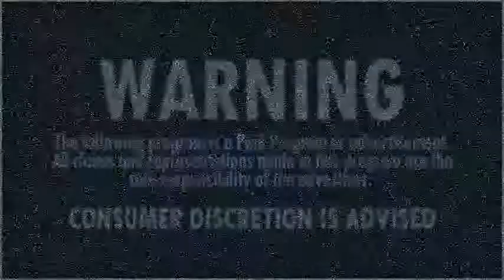Blue Lite Tonite [001] 'Meth Lab Starter Kit' - Mike Goodpaster's "Unpaid Programming"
[RATE| REVIEW| SHARE]

BLUE LITE TONITE
001 'Meth Lab Starter Kit'
"Blue Lite Tonite" is a home shopping program that features black market products for blue light prices. The lovably loathsome host Gavin Mahoney presents these often illegal items in a "Sixty Second Frenzy" where viewers have one minute to get in their orders. Each product is tested by the "Guru of Goods" Gavin Mahoney, but not always endorsed nor necessarily enjoyed.

[THE SHOW]
MIKE GOODPASTER'S "UNPAID PROGRAMMING"
Our brains are filled with advertisements and propaganda every day. Even if one wants to enjoy just a few moments of entertainment they are forced to consume commercial upon commercial. In "Mike Goodpaster's Unpaid Programming", the commercials are the entertainment! Through a series of short commercials, Mike parodies products, the news, television shows, movies, celebrities, and more.

Sometimes you just don't have the energy to turn off a commercial... and that's exactly what Mike Goodpaster is hoping for!